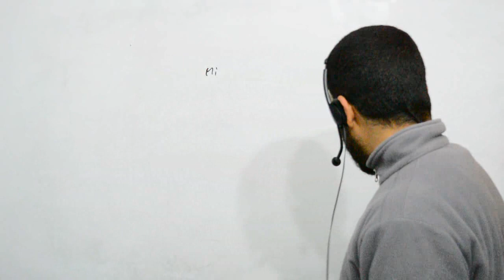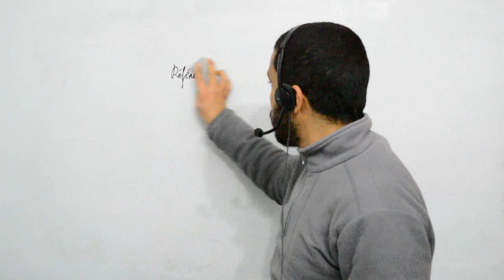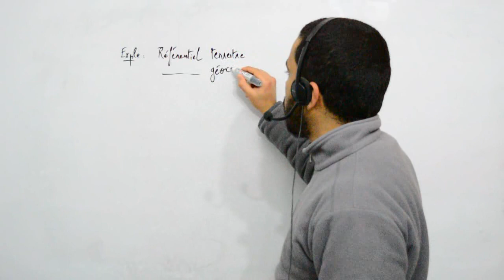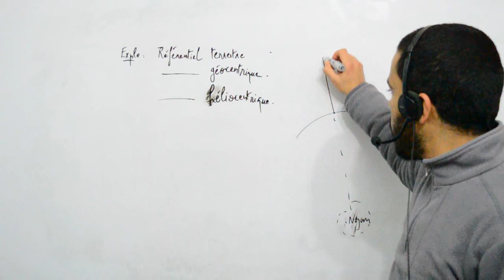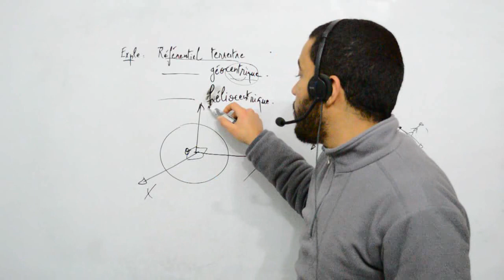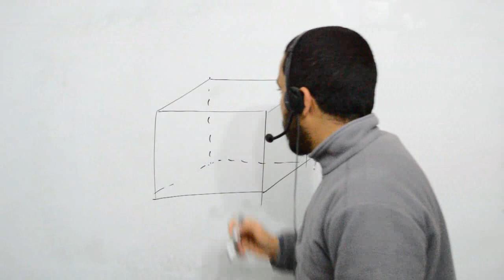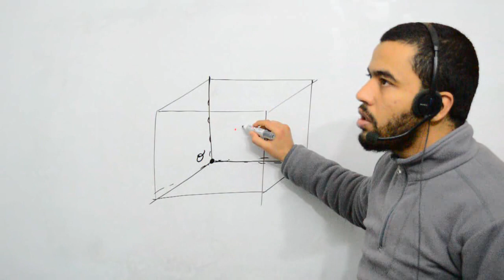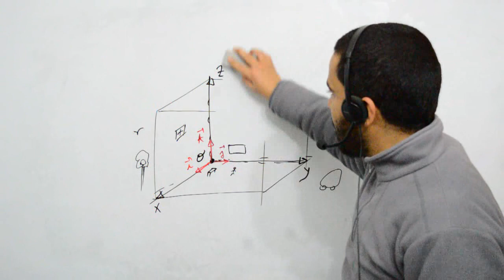TS, Cinématique et dynamique newtonienne, introduction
Dans cette introduction, on parle un peu de la notion de cinématique, ainsi de la nécessité de travailler dans un référentiel d'étude.